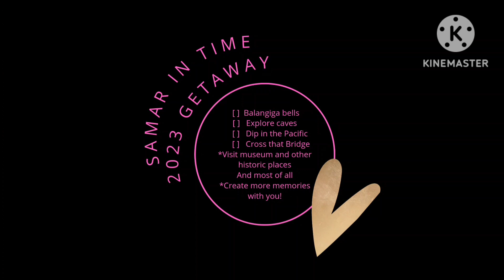[TRAVEL VLOG] Samar and Tacloban 2023 w/family | JAS Gs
There's no time spent like that with family. Hello mga ka-backfackers! Come and join ours on a 7-day trip to Tacloban and Samar around Christmas time last 2023. See places like the Sto. Niño Shrine, Sohoton Caves & Natural Park, Del Barrio Beach Resort, and our PERSONAL FAVORITES, historical relics the Balangiga Bells!

If you're looking for things to add to your Visayas itinerary, or better yet, a new place to visit, then come on over to these ones! Trust us mga ka-BFs, you won't be disappointed.

(A trip isn't much without accommodation and guides! Don't forget to check these links out, as you might want to try their services, too!)

Until next time ka-BFs! Stay safe, and travel safer!

- The Jas Gs